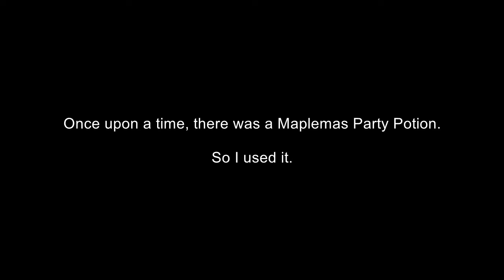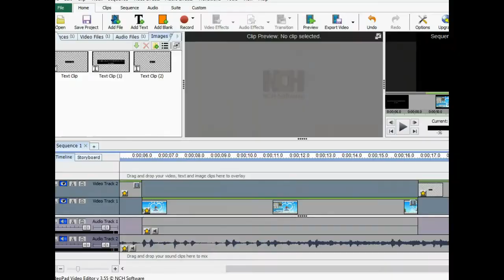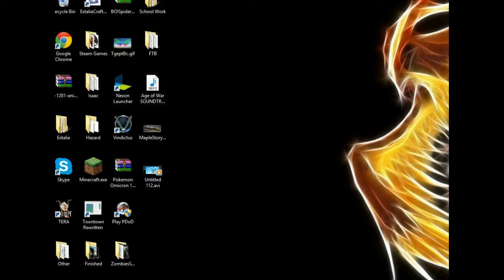[ExtaliaMS] The Last Potion